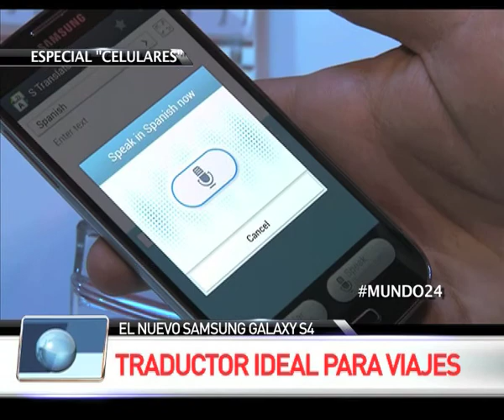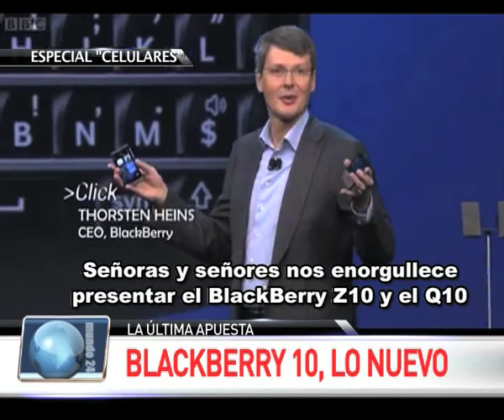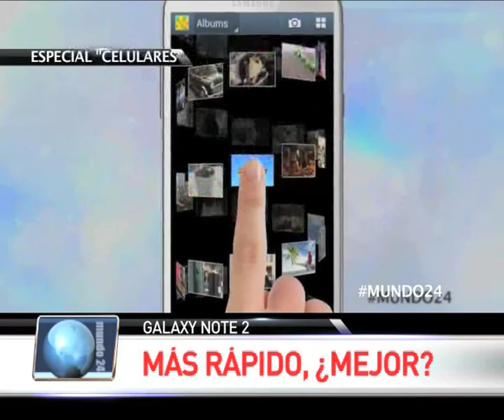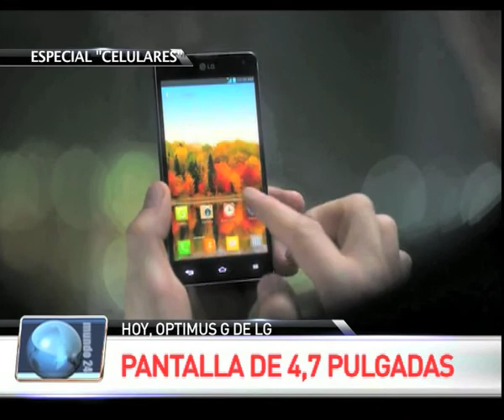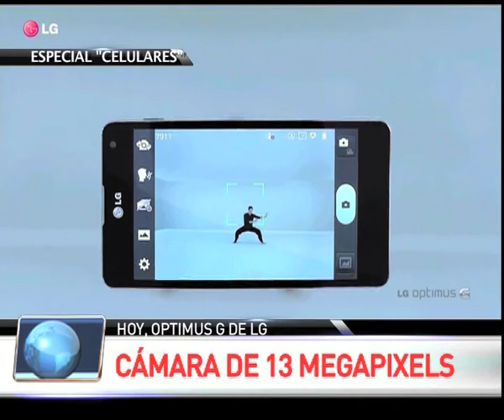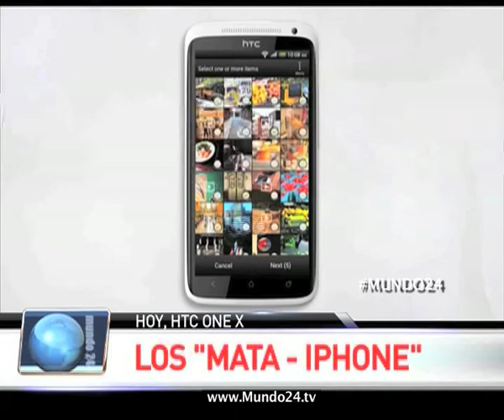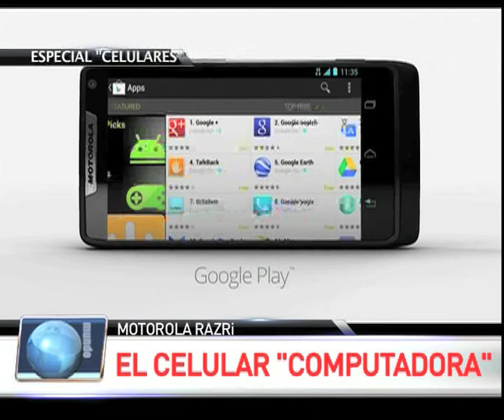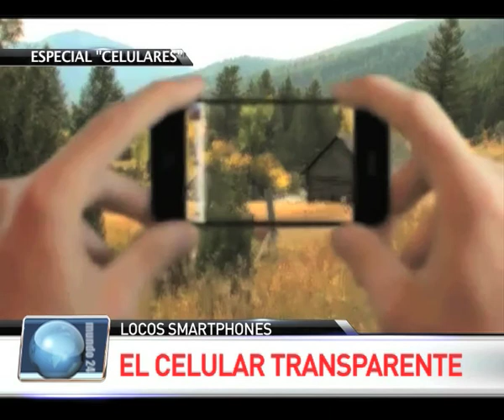Mundo 24. Programa especial Celulares.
Los mejores smartphones de baja, media y alta gama. Sony Xperia, Samsung Galaxy, HTC, Motorolas, Blackberrys, iPhone. Ningún celular queda sin analizar. Para que el que tome la decisión finalizar sobre que equipo elegir seas vos.